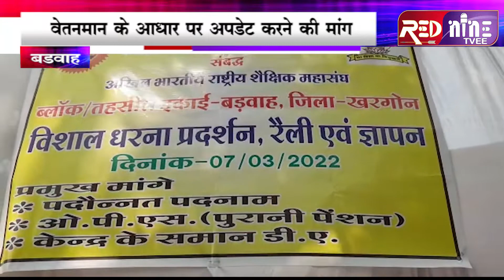बड़वाह शिक्षक संघ ने तीन सूत्रीय मांगो को लेकर ज्ञापन || वेतनमान के आधार पर अपडेट करने की मांग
प्रदेश के शिक्षक संवर्ग की 3 सूत्रीय मांगों को लेकर प्रदेश के मुख्यमंत्री के नाम ज्ञापन सौंपा गया एसडीएम अनुकूल जैन को सौंपे गये ज्ञापन में लंबे समय से चली आ रही मांग को पुरा करने की मांग की गई है शिक्षक संघ ने मांग की है कि प्रधानाध्यापकों, व्याख्याताओं, प्राचार्यों को उनकी योग्यता अनुसार प्राप्त वेतनमान के आधार पर अपडेट करते हुए शासन द्वारा घोषित उच्च पदभार नीति के आधार पर एक माह के अंदर पदनाम दिया जाए। यह मांग पूर्णता अनार्थिक है। ज्ञापन में न्यायोचित मांगों का समाधान  नहीं  करने पर आंदोलन की चेतावनी दी है